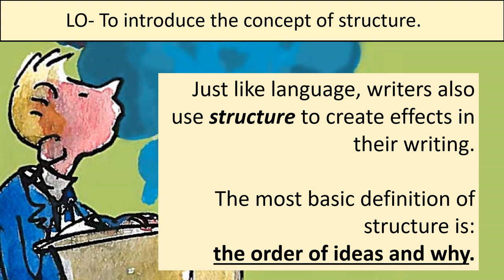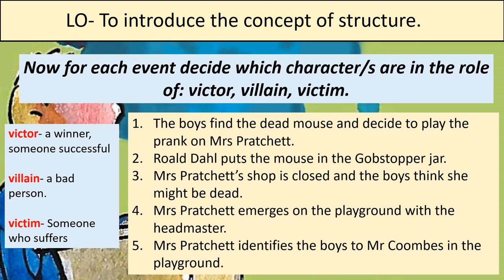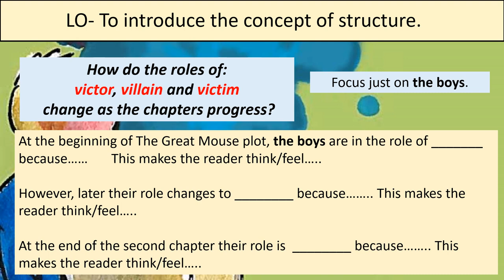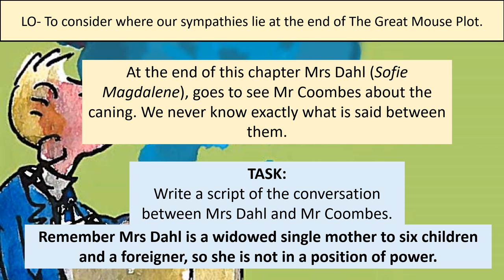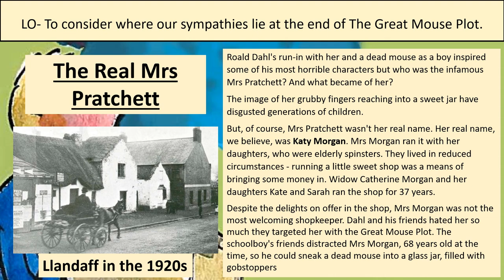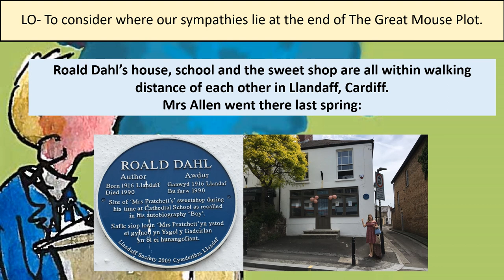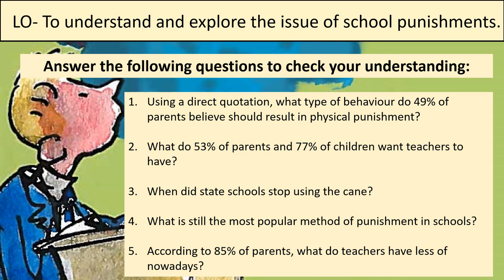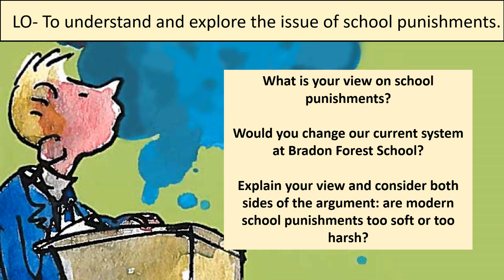Boy Roald Dahl Lesson 7 - 9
Remote learning lessons for current Year 7s. You will also need your Boy workbook and a copy of the novel to complete these lessons. More instructions and information available on Show My Homework.